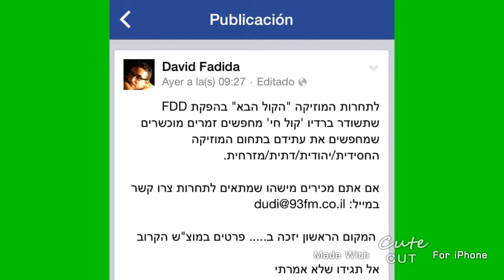| EL " REY " DE LA MÚSICA | DAVID FADIDA - | 2015 | " Facebook " | (-: /